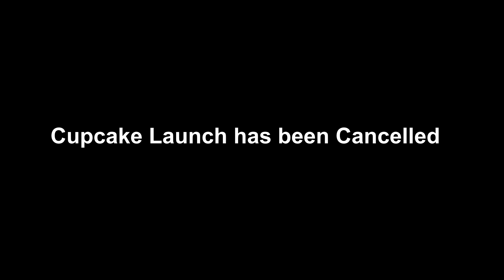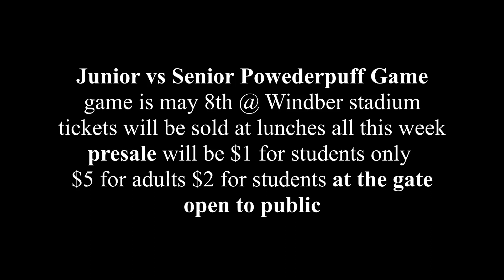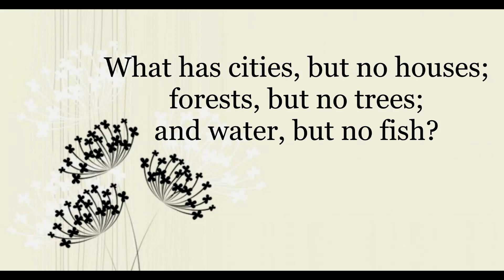May 3, 2023